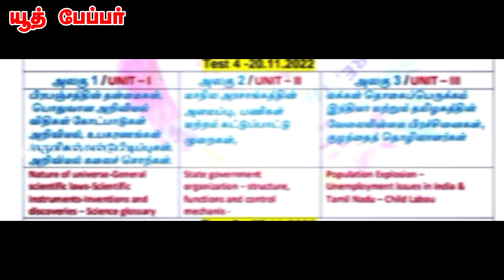GROUP-2 MAINS- FREE TEST - How to prepare- Guidance Dr APJ Free Coaching Centre manimozhiyan dsp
Dr APJ Free Coaching Centre
ஏழை மற்றும் கிராமத்து இளைஞர்களின் நண்பன்

மணிமொழியன் DSP மகிழ்வும் நல்லதொரு தமிழில் நன்றி பகிர்வும் | dsp manimozhiyan